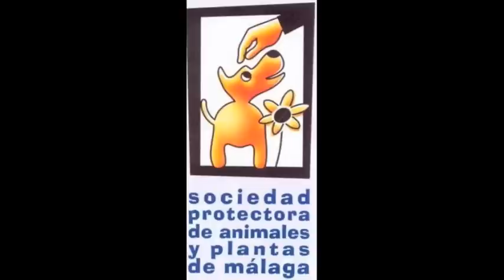LULÚ - PROTECTORA DE ANIMALES Y PLANTAS DE MÁLAGA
LULÚ

SEXO: Hembra
RAZA: Podenca
TAMAÑO: De la cruz a la cola: 50 cm.
                De la cruz al suelo: 48 cm.
EDAD: 7 años
PESO: 13 KILOS
ENFERMEDADES: Sana.

HISTORIA: Rescatada a finales de junio de 2014 de la finca de los horrores de Periana (Málaga), donde malvivía con más de 40 perros hacinados, siempre atados, esqueléticos, llenos de bichos, enfermos y en condiciones higiénicas deplorables.

CARÁCTER Y COMPORTAMIENTO: Es una podenca elegante, seria, astuta, inteligente, segura de sí misma. Es sorprendente su recuperación, ya no solo su forma física que todavía le queda un poco por recuperar, sino su estado de ánimo, la seguridad y confianza que ha ido ganando día a día en el refugio con el cariño y cuidados de voluntarios y trabajadores. Pasea muy bien con la correa, tiene muy buen apetito, respeta a sus  compañeros con los que se lleva genial. Es silenciosa, observadora y de muy buen carácter. Es una podenca con todo lo excepcional de su raza: tranquila, afectuosa, deportiva, un poco reservada con extraños y muy cariñosa con las personas conocidas.